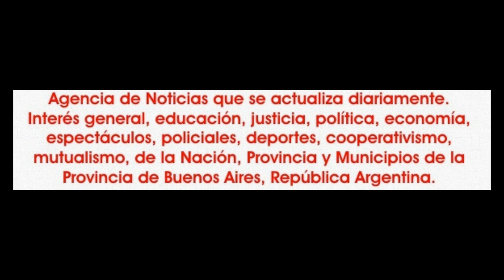2019-12-21. El Show II. Baby Dance. 03.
El sábado 21 de diciembre, la escuela de danzas Cari Dance Class, que dirige Carina Barbosa, presentó la muestra anual 2019, denominada "El Show II - La aventura de viajar en el tiempo-".
El mismo tuvo además de la actuación de los alumnos de la entidad, la participación de Keepdancing, grupo que dirige Lucas Céspedes con cuadros de Reggaetón y ritmos urbanos. La presentación en el escenario con el tango de Erika Medina y Germán Llanos.
La danza árabe tuvo su lugar con el "Ballet Yusnara" que dirige la Prof. Verónica G. Martínez, y con la actuación estelar por segundo año consecutivo del actor-humorista Claudio Benítez con su personaje "Baila Morena", pero en esta ocasión acompañado por bailarines de Soul Dance.
La conducción estuvo una vez más a cargo de Néstor L. V. González.
La producción y dirección general ha sido de Carina Barbosa.